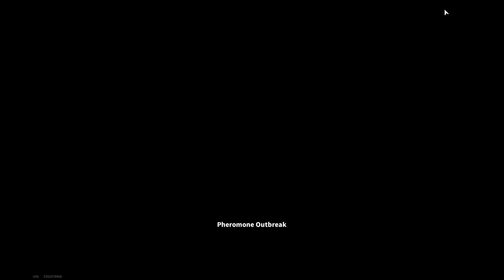"Zero To Hero" Turned Into A Double Vendetta - Lost Light